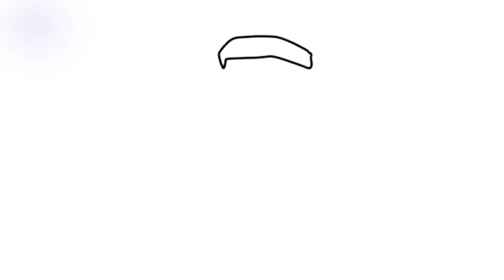How To Draw Upgraded Beresrker Muntant Video